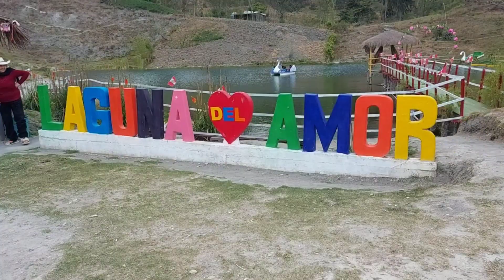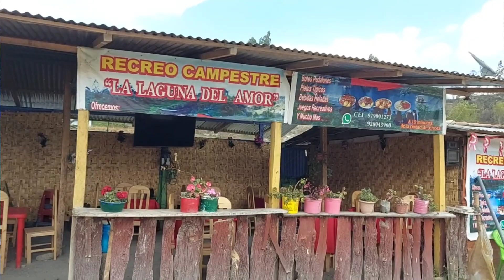LAGUNA DEL AMOR EN CHOTA CAJAMARCA